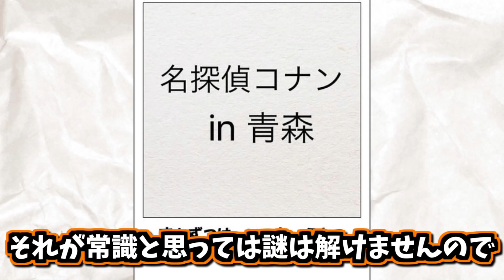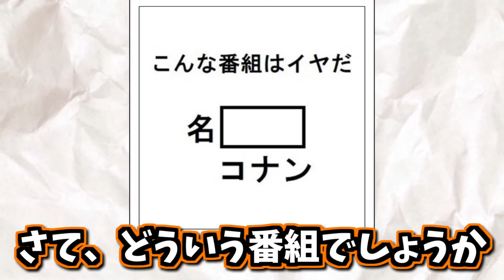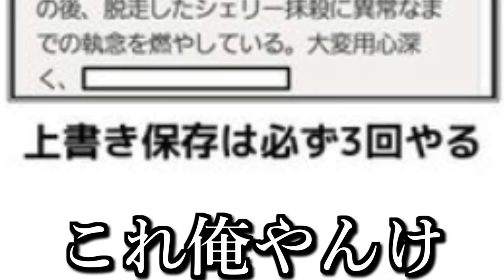“ コナンのボケて ” で笑ったら寝ろｗｗｗ